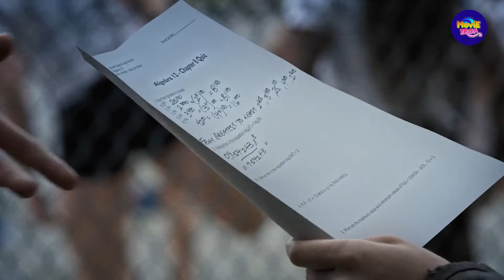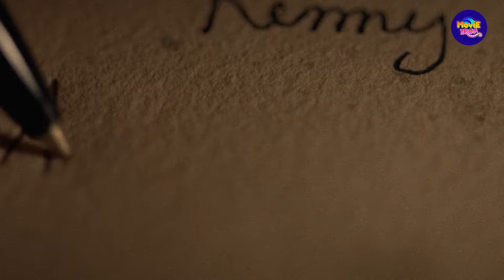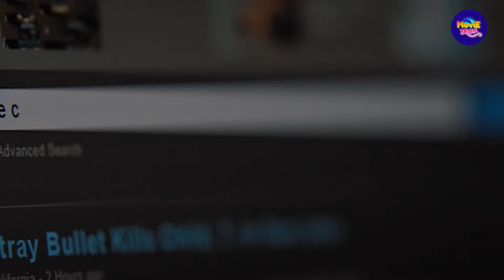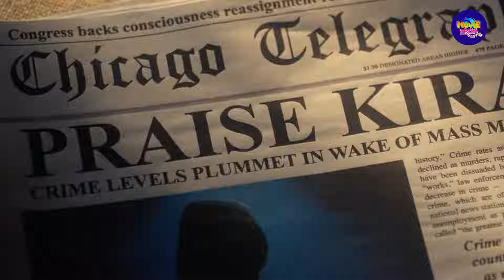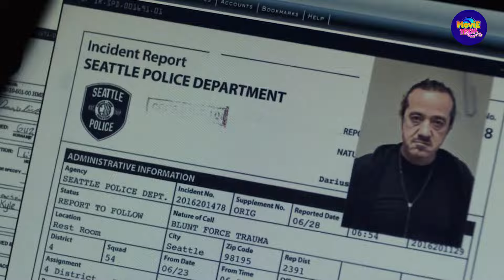Death Note (2017) Film Explained in Hindi | Death Note (2017) Full Movie Summarized हिंदी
Light, a high school student, finds a supernatural notebook that has deadly powers. He can kill anyone he wants by writing his name in its pages. His trouble increases when innocent people start dying from that book.